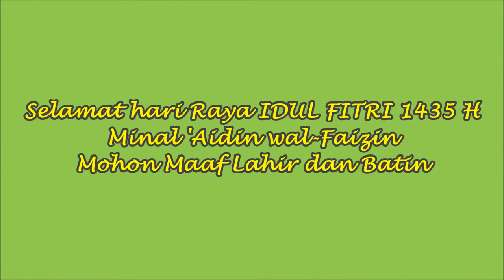Selamat hari Raya IDUL FITRI 1435 H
Kami mewakilin segenap kru Digital Eight.
Ingin mengucapkan Selamat Hari Raya Idul Fitri 1435 H